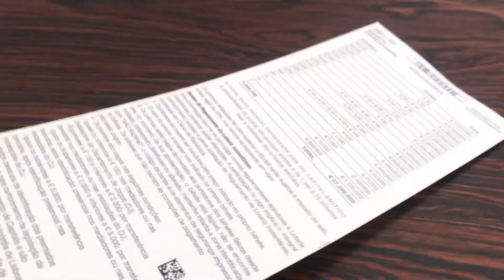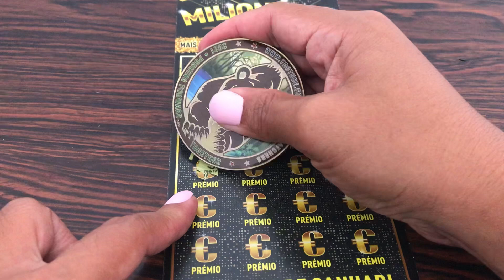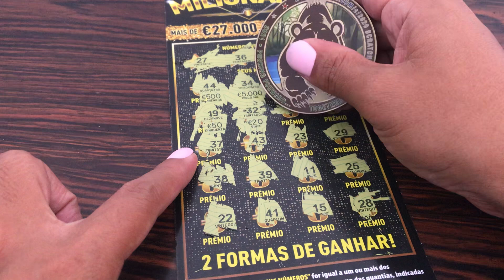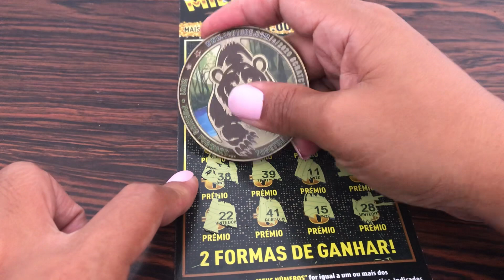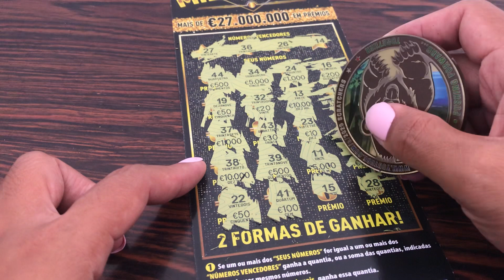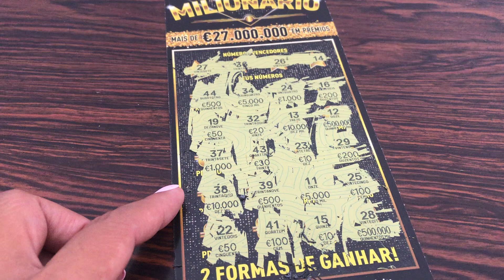Portugal lottery ticket milionário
Im from the Philippines but I live in Portugal with my Portuguese husband and our 4 years old daughter. I upload videos of scratch off tickets every day. I also share beautiful scenery of Portugal their food, drinks and culture.